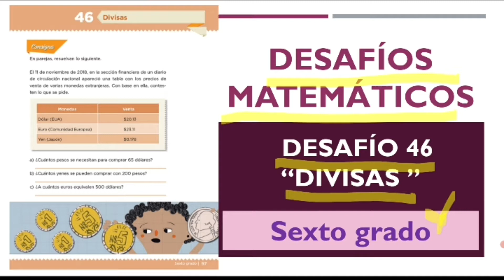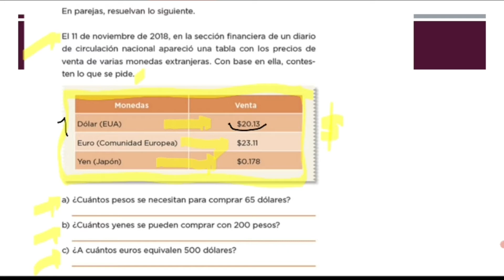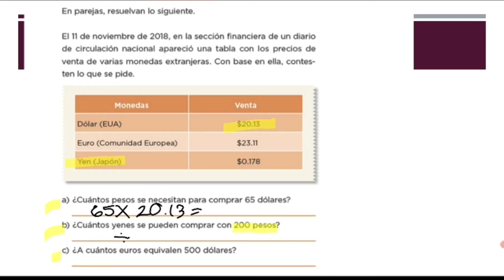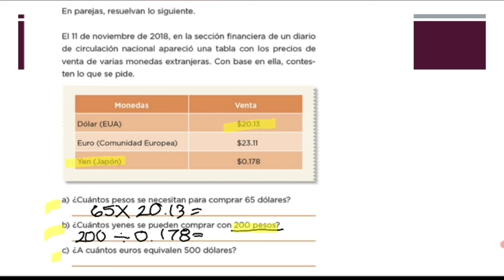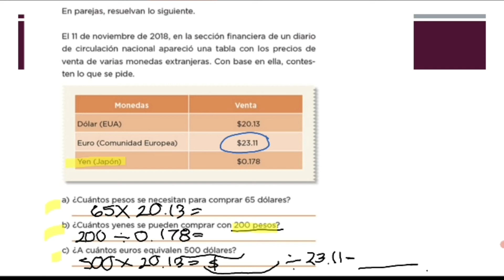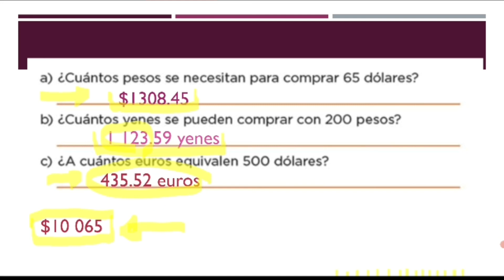DESAFÍOS MATEMÁTICOS SEXTO GRADO PÁG 97/DESAFÍO 46 "DIVISAS"/LA MAESTRA LETY